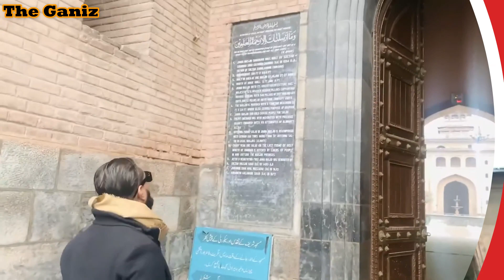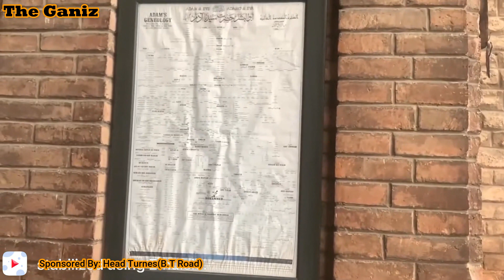Jamia Masjid Srinagar | Bulbul Shah Shrine | Bulbul-e-Kashmir | Kashmir VLOG #11 | Mazar VLOG #4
Kashmir VLOG #11:
Here I am sharing my 11th day VLOG of our kashmir trip, today we are going to explore Jamia Masjid Srinagar and Bulbul Shah Shrine. I think that after watching this video you all will love this video.

Jamia Masjid Srinagar:
Jamia Masjid is a mosque in Srinagar, Jammu and Kashmir, India. Situated at Nowhatta in the middle of the Old City, the Mosque was commissioned by Sultan Sikandar in 1394 CE and completed in 1402 CE, at the behest of Mir Mohammad Hamadani, son of Mir Sayyid Ali Hamadani, and is regarded as one of the most important mosques in Kashmir. The Mosque is located in Downtown which remains a central zone to the religio-political life in Srinagar. Thronged by Muslims every Friday, it is one of the prime tourist attractions of Srinagar. It is not only the religion that has attracted the people of the state to the Mosque. The Jamia Masjid has been a hot-bed of raging political discourse on the present turmoil in the state, and the politics that has unfolded in Kashmir has led to curbs and gags on congregations here. Its roots, however, lie deeper in history. The Mosque also became a platform for people to debate and discuss the politics of the Kashmir conflict much earlier before the conflict erupted in Kashmir valley. According to historian Mohammad Ishaq Khan, “Jamia Masjid has primarily played a significant part in imparting religious education. However, with the spread of modern education among Kashmiri Muslims, thanks to the efforts of Mirwaiz Ghulam Rasul Shah, the Masjid began to play a seminal role in the growth of political consciousness. Sheikh Muhammad Abdullah was, in fact, initiated into what I would call the mysteries of Kashmiri Muslim politics at Jamia Masjid by Mirwaiz Muhammad Yusuf Shah.”

Bulbul Shah Shrine:
Bulbul Shah (Arabic Script: بلبل شاه ) was a 14th-century Turkistani Sufi of Suhrawardi order.He introduced Islam to Kashmir by inviting and converting the King of Kashmir, Rinchan Shah to Islam. He was from a Suhrawardi order and his mentor was Mir Syed Niymatullah who ordered him to on take islamic missionary movement to Kashmir.Shah was mentioned by Baba Dawood Mishkati in Asrar-ul- Abrar and Rafi-ud- Din Nawadir-ul- Akhbar. A shrine is dedicated to his burial place on the Jhelum river which was actually a Langar , a community kitchen.In 2011 Archeological Survey of India (ASI) rejected the proposal to make it a National Monument even after the High Court ordered the Survey to accept it. Petitioner GA Lone filed a contempt petition against the official respondents. The High Court directed the Jammu and Kashmir Chief Secretary, Director, Archives and others to file a compliance report.

Cameraman- Ashar Ansari

Video Edited By- Ashar Ansari